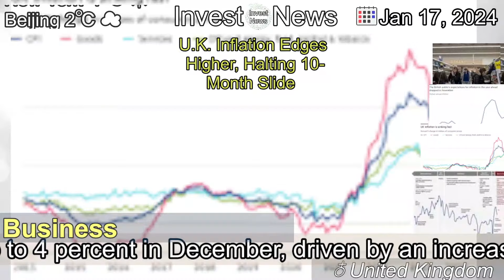[Latest]U.K. Inflation Edges Higher, Halting 10-Month Slide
[Contents]
Britain’s inflation rate ticked up to 4 percent in December, driven by an increase in tobacco taxes.